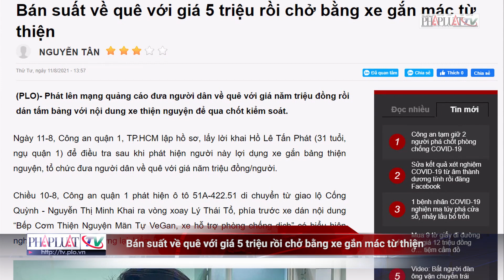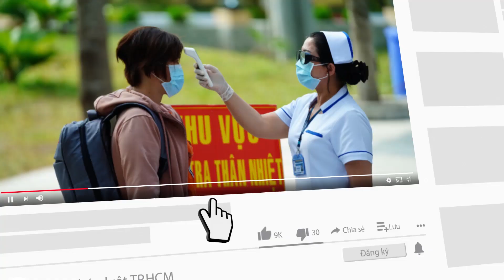Bán suất về quê với giá 5 triệu rồi chở bằng xe gắn mác từ thiện - PLO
Ngày 11-8, Công an quận 1, TP.HCM lập hồ sơ, lấy lời khai Hồ Lê Tấn Phát (31 tuổi, ngụ quận 1) để điều tra sau khi phát hiện người này lợi dụng xe gắn bảng thiện nguyện, tổ chức đưa người dân về quê với giá năm triệu đồng/người.